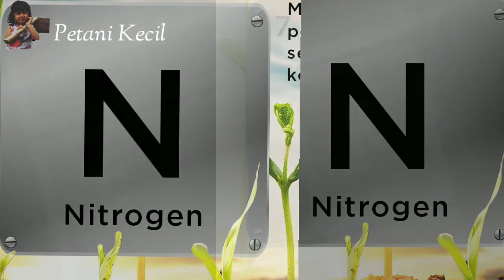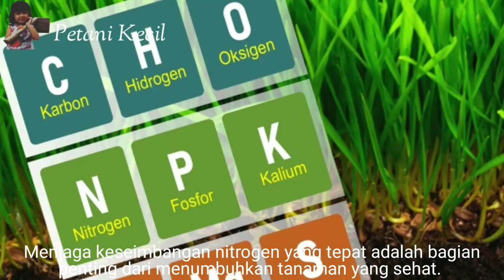Unsur Nitrogen l Ciri-ciri Tanaman Kekurangan Nitrogen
Unsur Hara Nitrogen . Ciri-ciri Tanaman Kekurangan Nitrogen, Ciri-ciri Tanaman Kelebihan Nitrogen